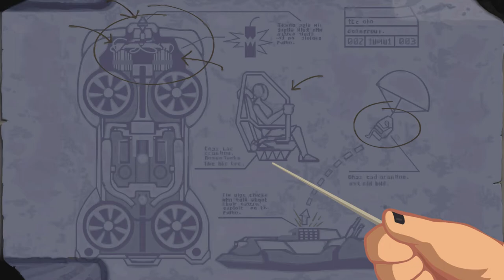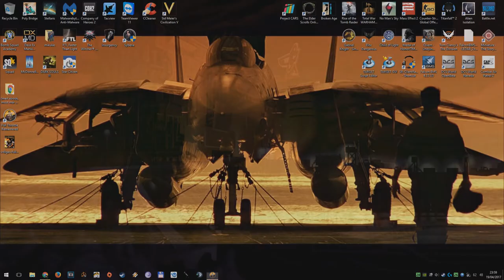Full Throttle Remastered - Part 2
"Now it's just me and the bunnies."